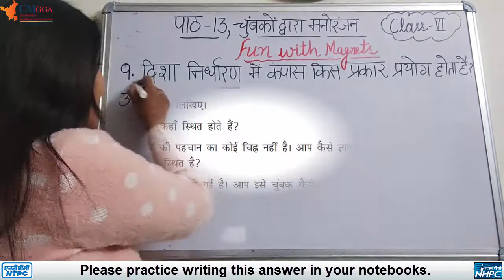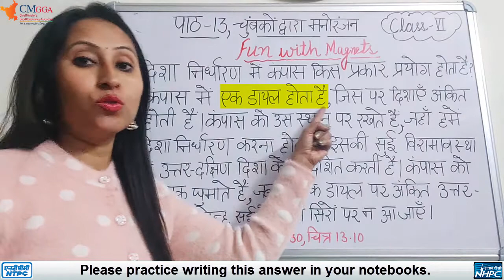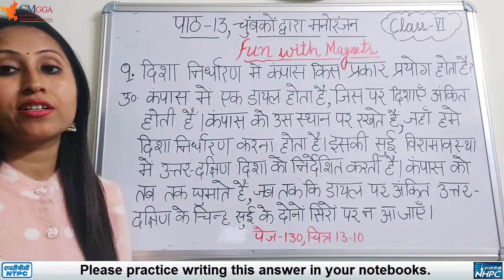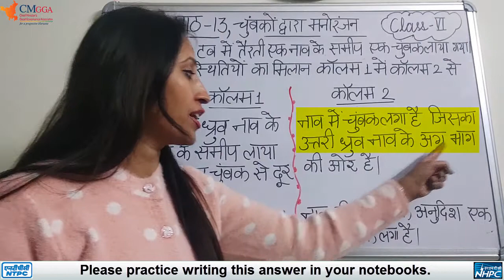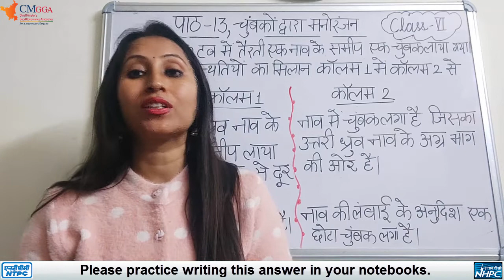प्रश्न: 9, 10 | पाठ 13 चुम्बकों द्वारा मनोरंजन | Fun with magnets | Class 6 | Science